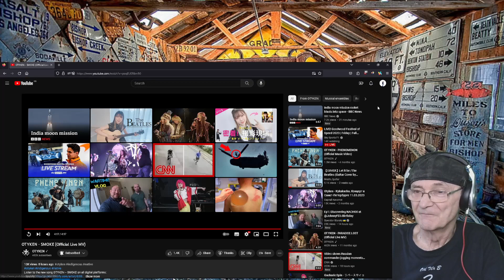OTYKEN - SMOKE (Live) (Reaction)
OTYKEN - SMOKE (Live)

Listen to the new song OTYKEN – SMOKE on all digital platforms:
and others…

The song Smoke is dedicated to the patience and hope for the future! We are waiting for the rain to put out the fire, we are waiting for the wind to dispel this heavy acrid smoke. We endure all hardships and take care of our land. We care about the endangered plants and animals. Only united, we overcome all difficulties and put out the fire, the sky gives us rain, the smoke dissipates.

We have combined the local Siberian folklore with some modern musical trends so that the song is harmoniously perceived by different listeners from all over the world. The OTYKEN group consists of various indigenous peoples of Siberia: Chulyms, Kets, Selkups, Khakasses, Dolgans. In the work of the OTYKEN group, the cultures of all the indigenous peoples of Central Siberia, as well as the Turkic peoples, American Indians and Japanese Ainu, are intertwined.

This video presents the first performance of the song SMOKE at the anniversary concert of OTYKEN in Krasnoyarsk.

Спасибо всем, кто посетил наш концерт в Красноярске!

Members of the music video OTYKEN – SMOKE:

Producer, songwriter - Andrey Medonos
Sound - Dmitry Kruzhkovsky
Vocal – Azyan
Big Drum (barrel) – Hakaida
Drums - Maya
Vargan (Jew's-harp)  – Tsveta
Throat Singing, synthesizer  – Ach
Igil (Ikili, Morinhur) - Kunсhari
Khomys (stringed instrument) – Otamay
Beanbag - Aiko
Dance – Sandro

Folk-Pop OTYKEN band.
Krasnoyarsk city, Russia
Native Siberia

Concert organization:
Music
SONG
Smoke
ARTIST
Otyken
LICENCES
TuneCore (on behalf of Aboriginal Records)
Get YouTube Premium
Music